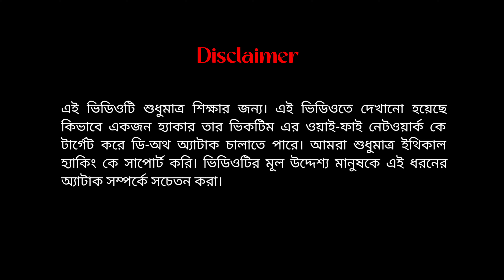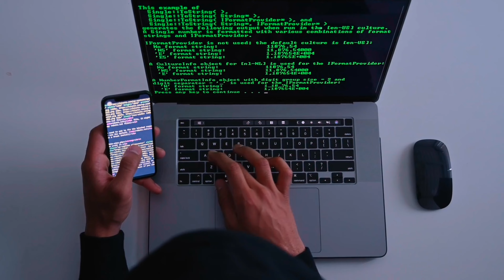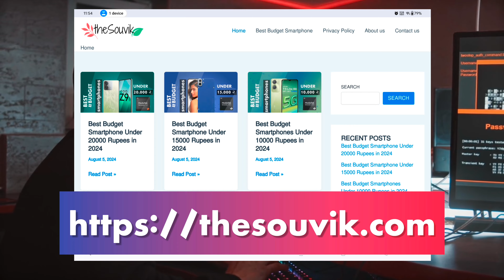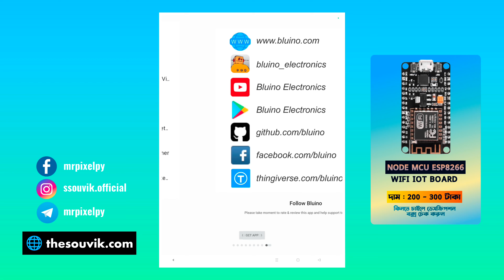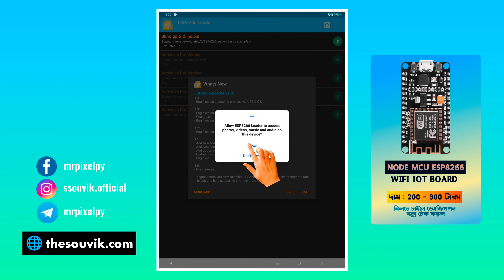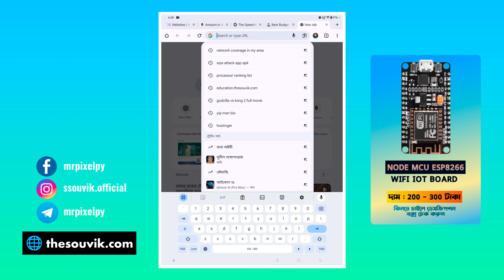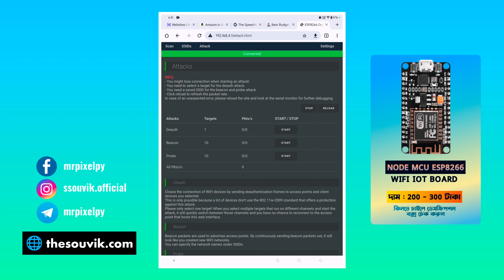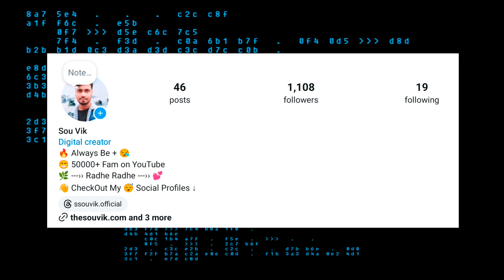🔥 Wifi Deauth Attack Using Node MCU ESP8266 ? | Learn How To Prevent | ইথিক্যাল হ্যাকিং ক্লাস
🍁 Welcome To The Official YouTube Channel Of " Pixelpy " হাই বন্ধুরা 👋👋 আপনারা দেখছেন " Pixelpy " YouTube Channel.

🌾🌾 এই চ্যানেলে প্রত্যেকটি ভিডিও Smartphone And Technology সম্পর্কিত...। আশা করি ভিডিওগুলি আপনাদের অনেক ভালো লাগবে...।

🌾🌾 ভিডিওটা ভালো লাগলে অবশ্যই একটা লাইক দেবেন...। এবং আপনি যদি আমার চ্যানেলে নতুন হয়ে থাকেন...তাহলে চ্যানেলটা Subscribe করে Notification Bell টা On করে All Select করে দেবেন আপলোড করা নতুন ভিডিও এর Notification সবার আগে পাওয়ার জন্য | আর আপনি যদি আগে থেকে Subscribe করে থাকেন...তাহলে আপনাকে অসংখ্য ধন্যবাদ আমার পাশে থাকার জন্য...🙏🙏🙏
This video shows how a hacker can execute a deauth attack by targeting his victim's wifi network. We only support ethical hacking. The main purpose of the video is to make people aware of this type of attack.
🍁 এই ভিডিওতে দেখানো হয়েছে কিভাবে একজন হ্যাকার তার ভিকটিম এর ওয়াই-ফাই নেটওয়ার্ক কে টার্গেট করে ডি-অথ অ্যাটাক চালাতে পারে। সুতরাং এই ধরনের অ্যাটাক বিনা অনুমতিতে বে-আইনি, অনুমতি না নিয়ে এই ধরনের অ্যাটাক করতে গিয়ে ধরা পড়লে আপনার জেল ও জরিমানা পর্যন্ত হতে পারে। এই ধরনের অ্যাটাক নিজের ওয়াই-ফাই নেটওয়ার্ক ছাড়া অন্য কারোর ওয়াই-ফাই নেটওয়ার্ক এ করার চেষ্টা করবে না। যে ব্যক্তির ওয়াই-ফাই নেটওয়ার্ক এ এই ধরনের অ্যাটাক করতে চান আগে তার অনুমতি নেবেন তারপরই অ্যাটাকটি করার চেষ্টা করবেন। ধন্যবাদ 🙏